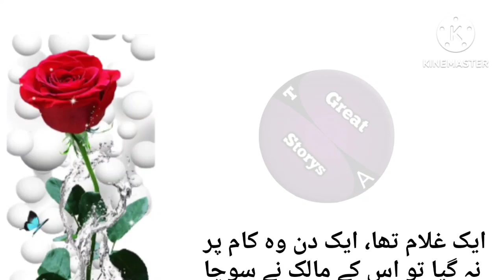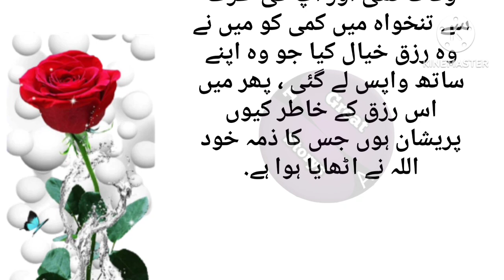بہت اچھا واقعہ /islamic story /greatstory voice urdu kahani